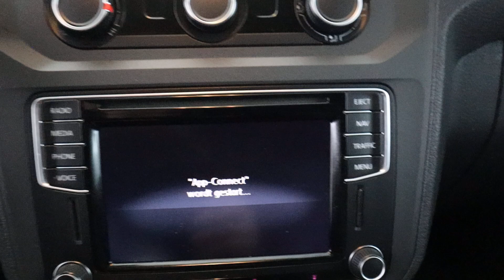Volkswagen Caddy 2.0 TDI L2H1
Maxi Navigatie, Airco Trekhaak